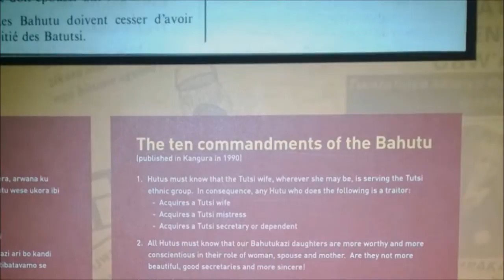Rwanda: A Travel Story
This is a very short chronicle of my recent 6 day media trip to Rwanda, courtesy RwandAir & the Rwandan Development Board (RDB), in which I went around the country and learned a lot about Rwandan Culture and Tourism.

Rwanda has come a long way from its history of Genocide, turning what could have been the most crippling part of its' story into a triumphant one, with developments in Agriculture, Infrastructure, and of course, Tourism, which has become a big revenue source for the nation. It's impossible to show the true beauty of Rwanda, I hope my small story encourages you to visit and see more.

Activities (In no particular order)
Umuganda (Community Service - Yes, I helped clear roads and build a house).
King's Palace Museum & the Ethnographic Museum,
Musanze Caves
Kivu
'Kwitizina' (naming ceremony) of almost 20 newborn Mountain Gorillas
Genocide Memorial Center

All photos and videos were shot with my Nokia Lumia 1520, edited separately with Nokia Storyteller, and merged with Windows Movie Maker.

Special Thanks to:
RwandAir
Rwanda Development Board
Patrick Kwizera - Independent Tour Guide